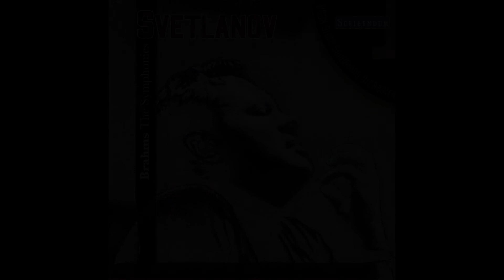Brahms: Symphony No. 3 - 3. Poco allegretto / Evgeny Svetlanov & USSR State Symphony Orchestra. 1982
Recorded 1982 in Moscow

Брамс. Начало («Истории по нотам», выпуск 66)
"В современном концертном репертуаре инструментальная музыка Брамса сохранилась целиком — все симфонии, все инструментальные концерты, все камерные ансамбли и фортепианные пьесы. Такое бывает крайне редко. В чем особенность творчества Брамса и чем он отличается от остальных романтиков? Начинаем разбираться."

Брамс. «Могучий борец» («Истории по нотам», выпуск 67)
"О молодом Брамсе, его встрече с Шуманом и первых фортепианных сонатах."

Брамс и Клара Шуман. // Первый фортепианный концерт («Истории по нотам», выпуск 68)
"О взаимоотношениях одной из самых известных пар в истории классической музыки — Иоганнеса Брамса и Клары Шуман, и о хрестоматийном Первом фортепианном концерте Брамса."

Брамс. «Немецкий реквием» («Истории по нотам», выпуск 69)
"«Немецкий реквием» — первая партитура Брамса, получившая общеевропейский резонанс. Вскоре после написания она прозвучала в Лондоне, Париже, Санкт-Петербурге и в других городах. В «Реквиеме» Брамс обозначает свое отношение к традициям прошлого, хотя, лучше сказать, «предпрошлого»: в его музыке очевидны связи с ранним немецким барокко, Шютцем и Бахом."

Брамс. Симфонии («Истории по нотам», выпуск 70)
"Желание написать симфонию не дает Брамсу покоя. Во второй половине 19 века эта задача была очень трудной. Неслучайно Шуман однажды сказал: «Когда немец говорит о симфонии, он говорит о Бетховене». Брамс прекрасно понимает, что просто не может себе позволить снизить уровень австро-немецкой симфонии, заданный шедеврами Гайдна, Моцарта, Бетховена и Шуберта.  В конце концов он набирается смелости и пишет Первую симфонию."